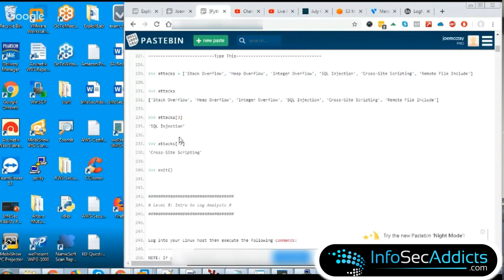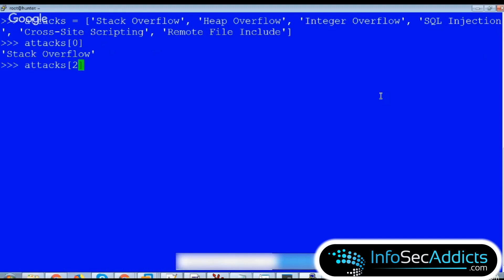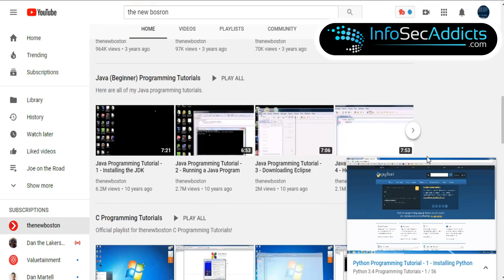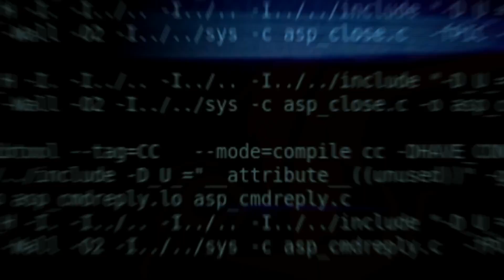Mentorship Program(Python 3): Can You Beat These Challenges?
InfosecAddicts is moving forward. We migrate all our content from Python 2 to Python 3, and in this new edition of the playlist Mentor Moment, Joe McCray shows us a challenge, the "Joe McCray's Python 3 Learning Challenge", for you to start the learning process of Python 3. You don't need to be a programmer to be a Security person, but, you really should be comfortable with the language.  A challenge worth trying. Also an update on the Progress from the mentees from InfosecAddicts: Keep up the good work guys!

Joe McCray's Python 3 Learning Challenge:
⬛ Do the whole Video Series from the Tutorial by @thenewboston
🔗@thenewboston Channel:
⬛3 Nights per week
⬛3 or 4 Videos each Night
⬛State your Progress and feedback in the comments below.